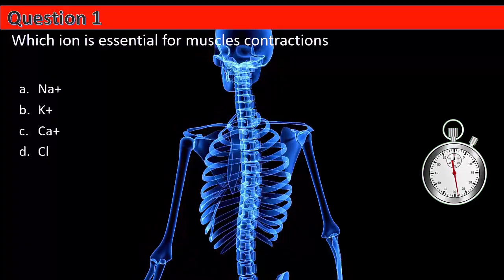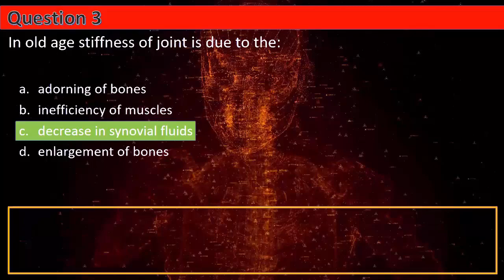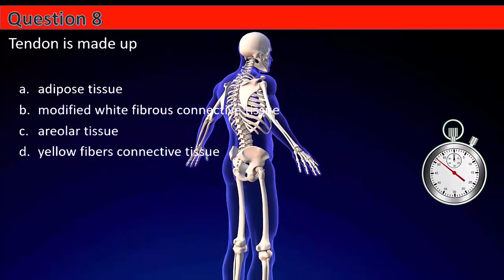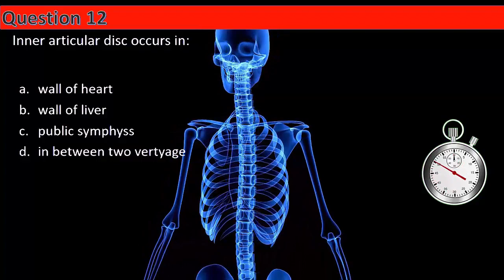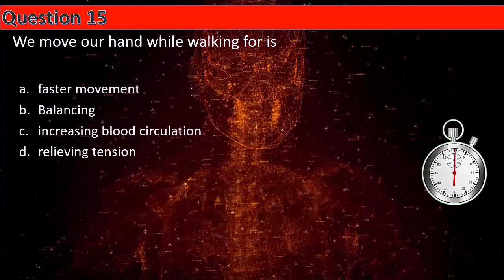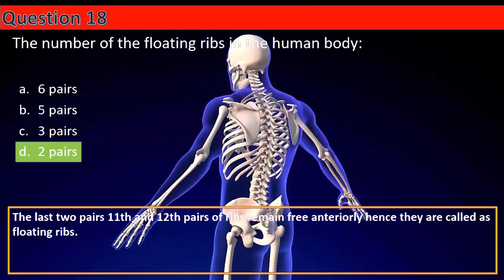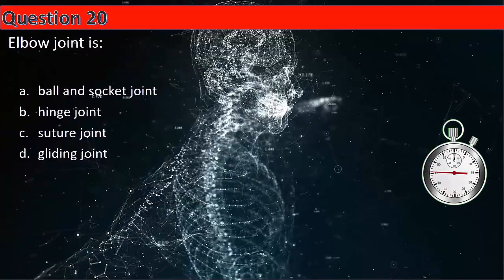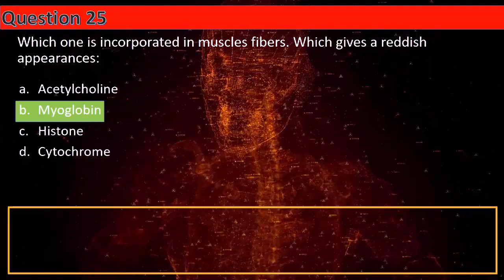CLASS XI MCQs for NEET || Biology || by Shiksha House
CLASS XI Biology MCQs for NEET, Biology, Locomotion and Movement MCQs, by Shiksha House

This CLASS XI Biology MCQs for NEET, Biology, Locomotion and Movement MCQs, by Shiksha House with explanation which is very interesting and easy to understand way of learning by Shiksha House. Shiksha House is an Education related Channel to teach CBSE, ICSE, NCERT and state board lessons. Shiksha House uploads videos of all Subjects of Secondary, Higher secondary Education. Shiksha House teaches in very interesting way with easy to understandable 3d Animated Video Lessons. For Physics 12